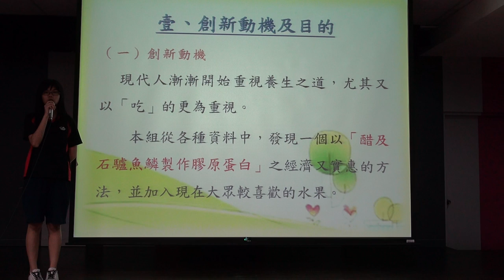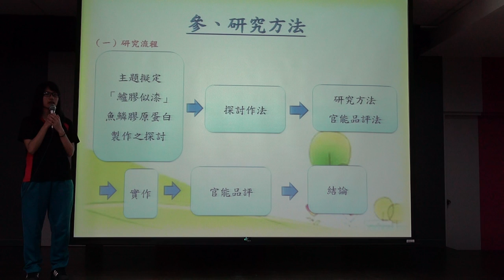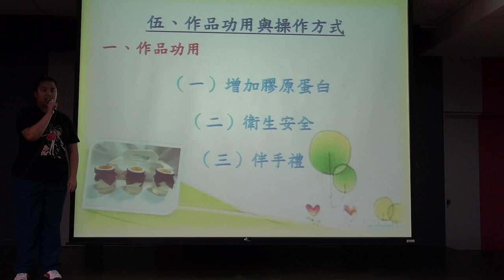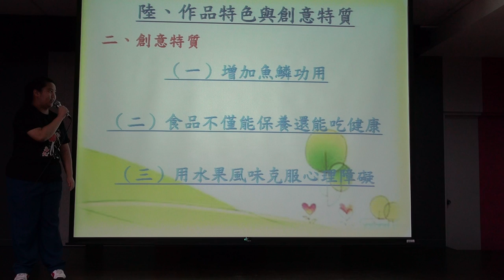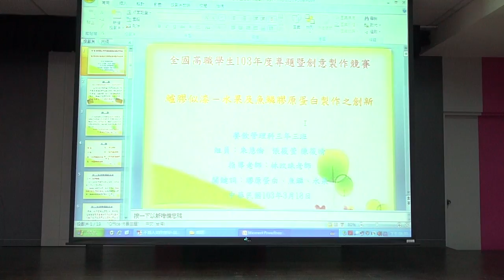2.創意組_12.餐旅群佳作_國立台南家女子高級中學-鱸膠似漆-水果及魚鱗膠原蛋白製作之創新